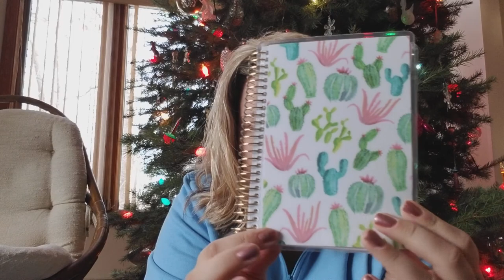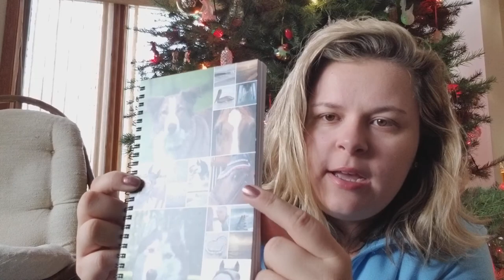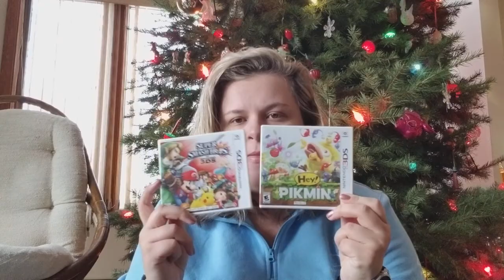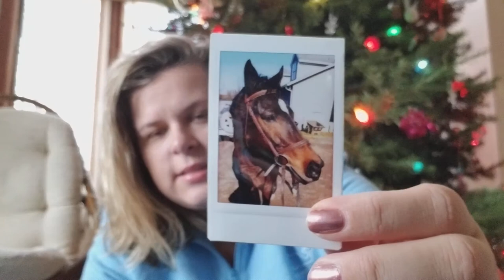Christmas Haul!!! (Non-Horsey)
Let me know if you guys enjoyed this and want to see more non horsey videos on my channel! A lot of these items I paid for myself but considered to be Christmas gifts to myself haha.